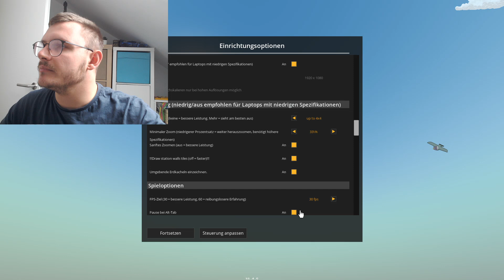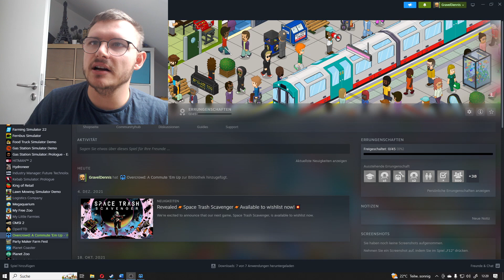Overcrowd - Let´s Play #1 - Wir beginnen mit dem Tutorial